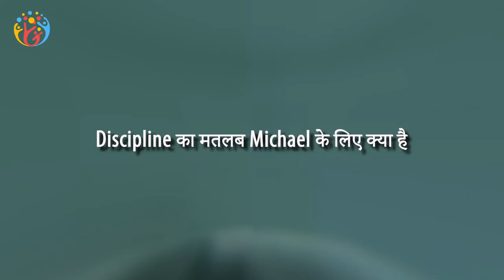मेरे Discipline की चाबी🚀. Michael Phelps.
Unwavering commitment to Focus is the best quality of Michael Phelps , What is yours.
जीतने वालों, मेरा Goal है जल्दी से जल्दी 500k subscriptions पहुंचना|
हम जीतेंगे
Hum  Jeetenge